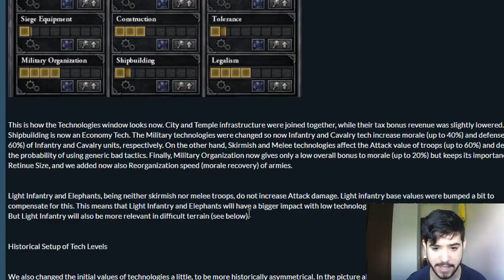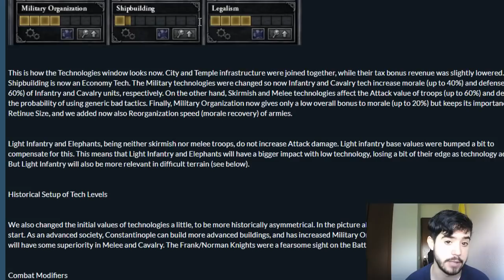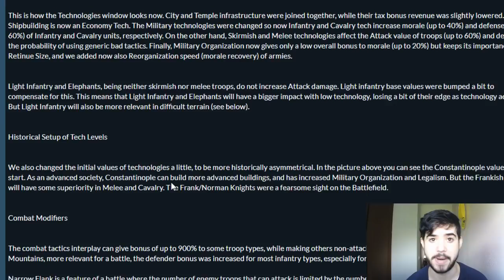CAMBIOS AL COMBATE - Crusader Kings 2 en español